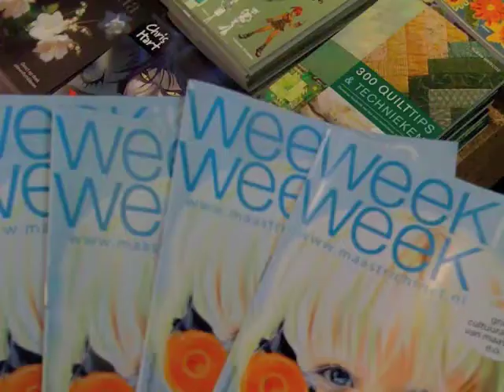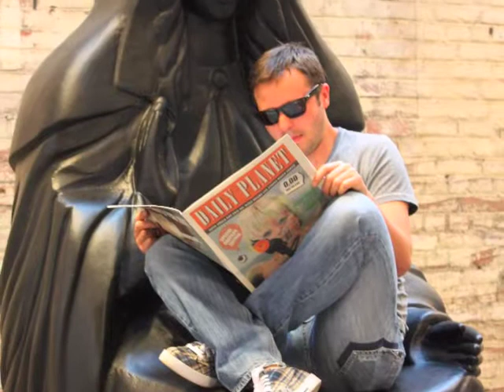Mother Mary - Pascalle Mansvelders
Art project titled Seat of Wisdom (a throne that enables  people to sit, rest and find comfort in the lap of the Black Madonna) made by the artist and arthistorian Pascalle Mansvelders, surrounded by paintings of contemporary angels by the same artist.

Exhibition curated by Odapark Venray

Location: KunstTour Maastricht 21, 22 & 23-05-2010

Video by Mees Mansvelders
Photography by Storm Thielen